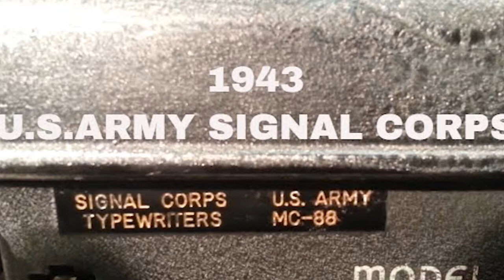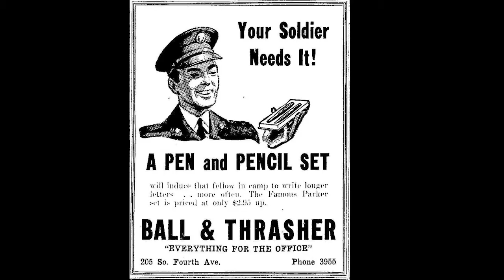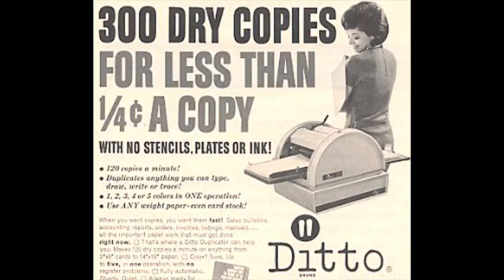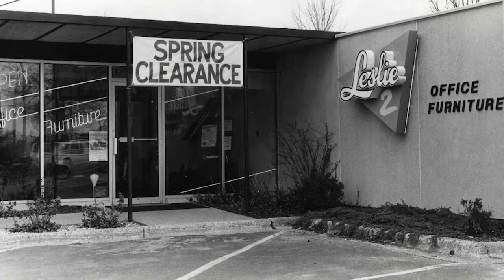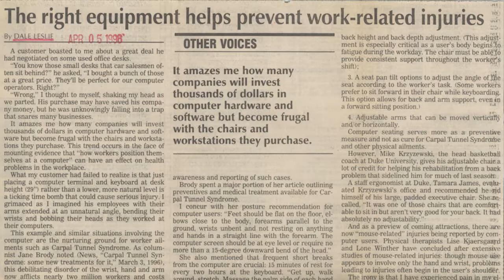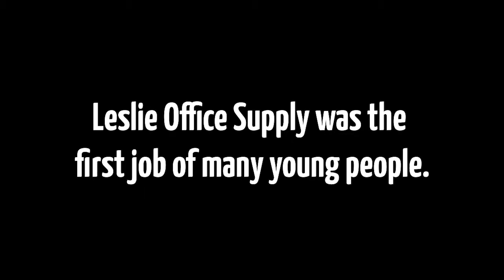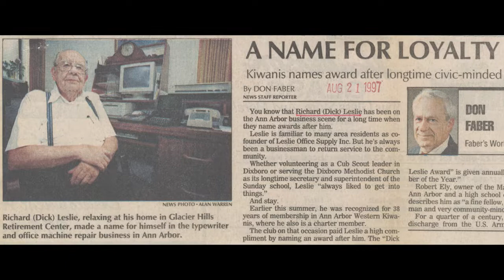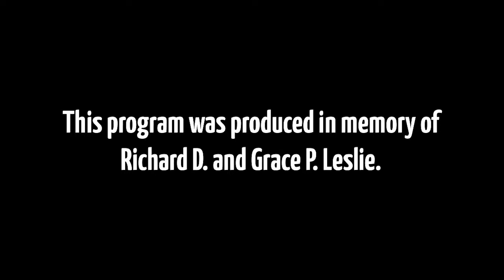Leslie Office Supply: 36 Year History of Ann Arbor Family Business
An evolving mid-20th century family business in Ann Arbor featuring a modern store with a broad, contemporary product line with loyal, personal customer service. This program recalls the 36-year success story of the dedication and perseverance of a local business (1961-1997).
In 1961, Richard and Grace Leslie, 44, of Ann Arbor decided to open Leslie Office Equipment (later Supply) and venture into the unchartered territory of owning and operating a retail business. Fast forward to the change of ownership in 1997, and the firm's loyal customers and observers admired the company's 36-year history of measured growth and prosperity. The family store tradition highlighted an up-to-date and broad product line and service offering, the appeal of its management and friendly staff and the construction (1969) of a spacious Patrick D. Leslie store building at 2231 W. Liberty with front-door parking. The annual sales volume peaked at $3 million. The Leslie's son, Dale, joined the family business in 1979 and he later served as the corporate president in its last decade.

This video was produced by James Campbell, Exciting Productions, excitingproductions.com